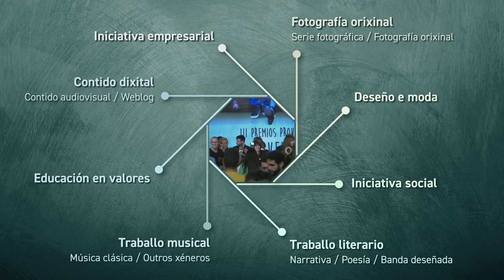IV Premios Provinciais á Xuventude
A Deputación de Pontevedra, a través do Servizo de Cohesión Social e Xuventude, pon en marcha a IV edición dos Premios Provinciais á Xuventude co ánimo de promover o talento e o potencial das e dos mozos da nosa provincia.

Querémoste na casa, queremos o teu talento